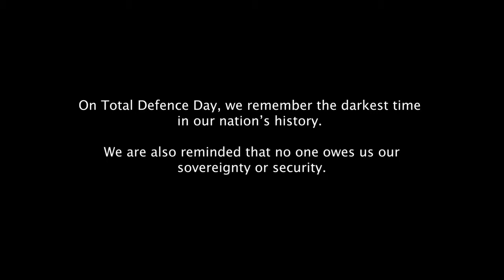Total Defence day 2019 Wei